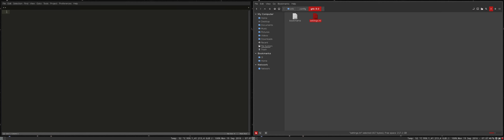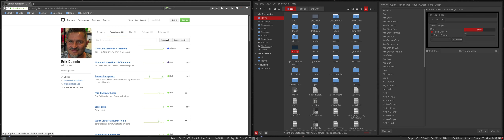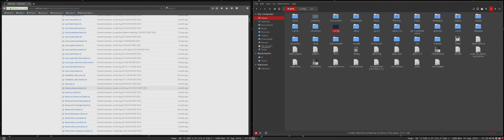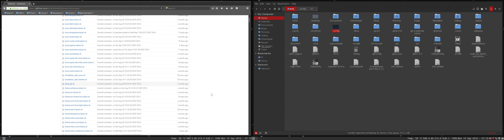5 how to install i3 on linux mint 18 cinnamon - icons and themes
Project : Installing I3 improved tiling windows manager on Linux Mint 18 Cinnamon

This movie : how to change icons, themes and cursors and where are the config files